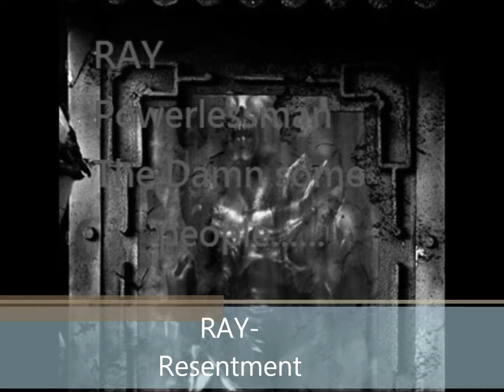RAY-Resentment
怨懟.恨意